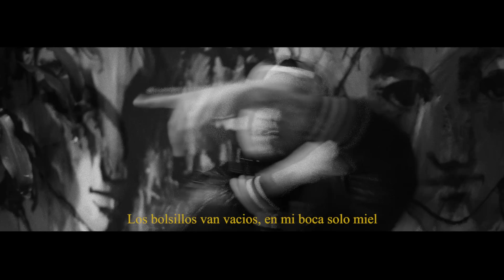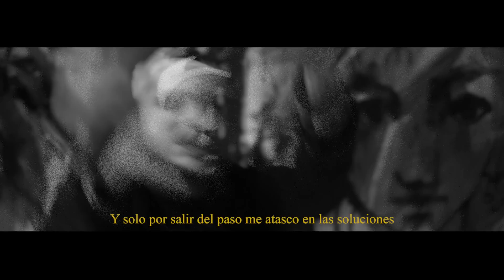RAGGIO - PU$$Y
"NIÑOS RATA"

Grabado y mezclado por @kas.rules